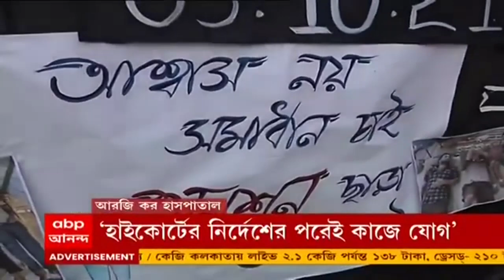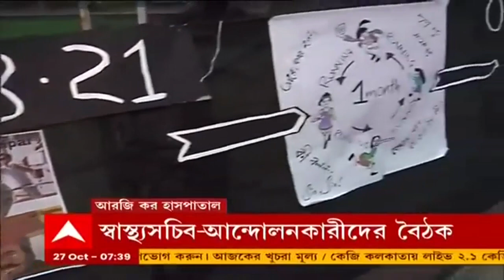RG Kar: ২৩ দিন পার, অসুস্থ দুই; হাইকোর্টের অনুরোধের পরেও আরজি করে চলছে আমরণ অনশন। Bangla News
অনশন তুলে নেওয়ার অনুরোধ জানিয়েছে হাইকোর্ট। তারপরেও আমরণ অনশন চালিয়ে যাওয়ার সিদ্ধান্ত অনড় আরজিকরের পড়ুয়াদের একাংশ। তবে, হাসপাতাল কর্তৃপক্ষ জানিয়েছে, মঙ্গলবার কাজে যোগ দিয়েছেন ইন্টার্নরা। এখন পরিষেবা স্বাভাবিক হাসপাতালের।